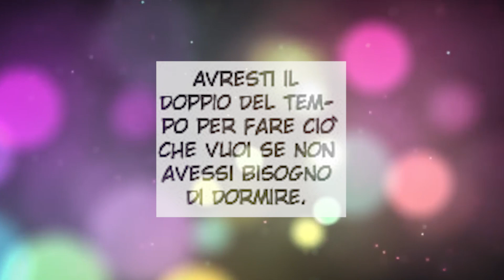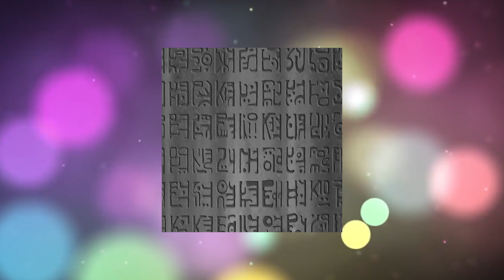One Piece 966 Spiegato e Teoria - il SEGRETO di Barbanera Rivelato? La Leggenda del Re dei Pirati!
e durante l'acquisto ottieni uno sconto del 20% inserendo il mio codice:  ILGUN91
Immagini colorate prese da qui: